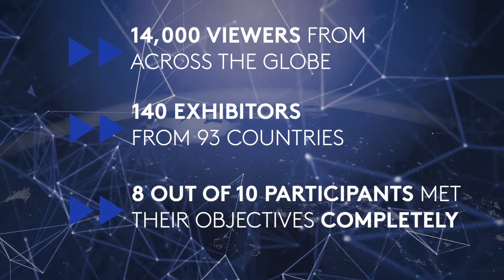Register now for FIA Connect 2021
Returning for 2021 FIA Connect will be the event of the year for the Aerospace and Defence Sectors.
Focussing on the topics that matter to industry, it will bring 3 days of insight, debate and discussion as well as facilitating business connections.
Join us 13-15 July 2021